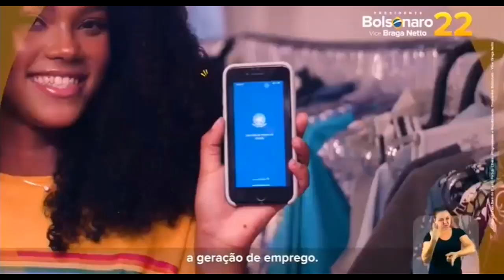Propaganda Eleitoral do Bolsonaro - 6º Programa - 08/09/2022